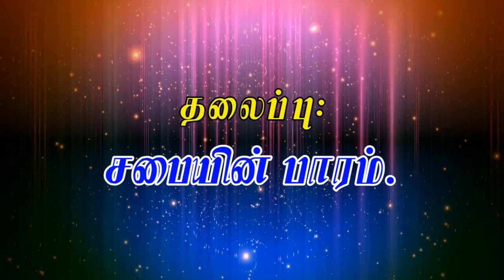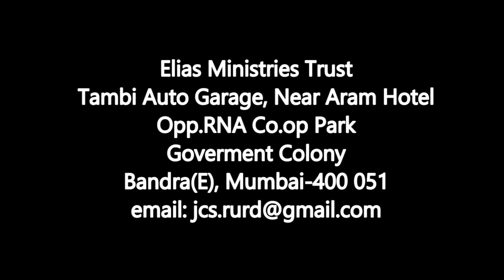சகோ. சாது எலியாஸ் ஆரோக்கியா I Bro. Sadhu Elias Arockia I JTK TV I 02/ 09/ 2023